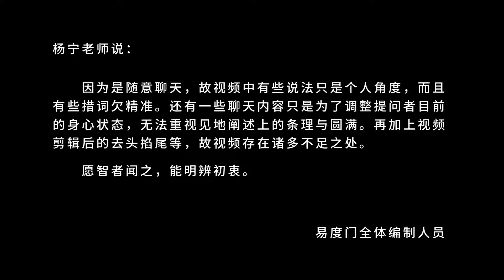六道是六种幻境 易度门 聊天室汇辑2018年4月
六道是六种幻境
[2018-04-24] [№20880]